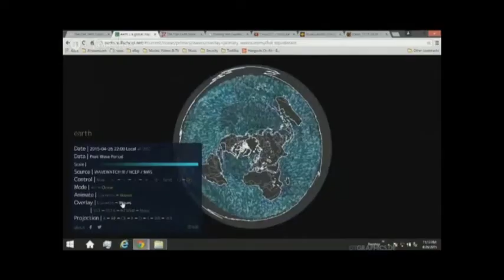Proof 143 of 200 Proofs Earth is Not a Spinning Ball (Sun is Close)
"People claim that if the Earth were flat, with the Sun circling over and around us, we should be able to see the Sun from everywhere all over the Earth, and there should be daylight even at night-time.

Since the Sun is NOT 93 million miles away but rather just a few thousand and shining down like a spotlight, once it has moved significantly far enough away from your location it becomes invisible beyond the horizon and daylight slowly fades until it completely disappears.

If the Sun were 93 million miles away and the Earth a spinning ball, the transition from daylight to night would instead be almost instantaneous as you passed the terminator line."